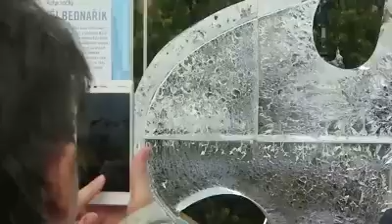Festival ledových soch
Festival ledových soch je největší akcí svého druhu pořádanou v České republice a na střeše nákupního centra Galerie Harfa. Komiksové hrdiny z ledu přišli obdivovat desítky návštěvníků. Jen nedělní teplota kolem 8°C ledu moc nepřeje.